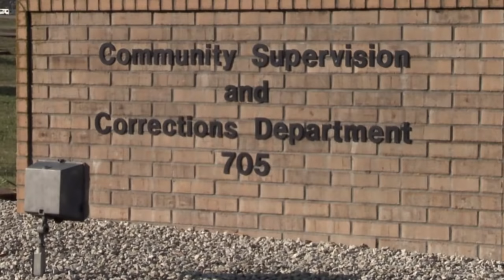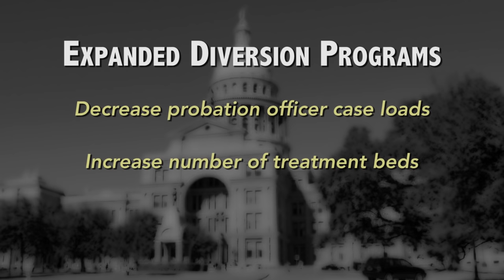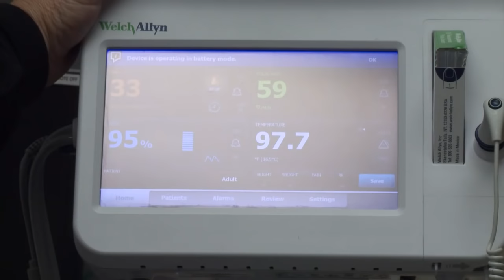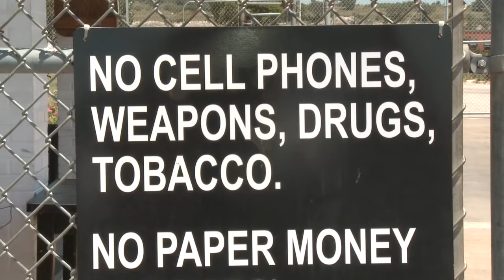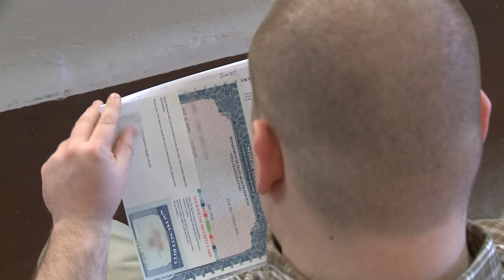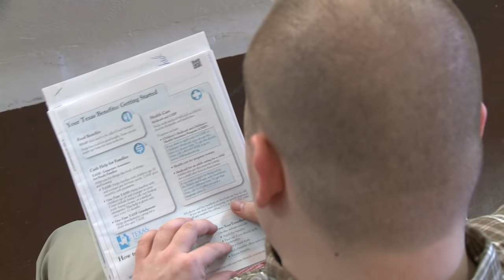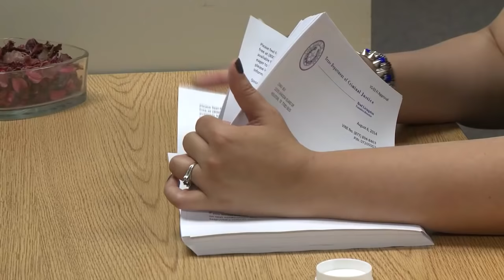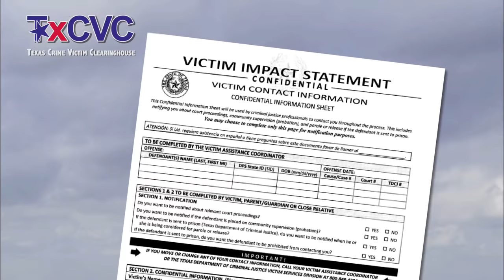TDCJ Today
An overview of the Texas Department of Criminal Justice, explaining the agency's purpose and mission, and highlighting the main divisions and their function within TDCJ.